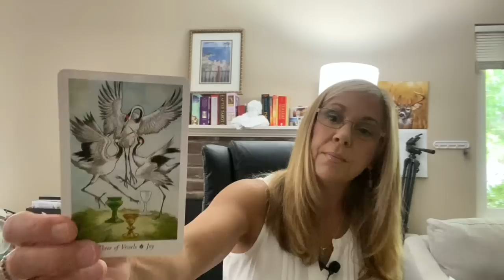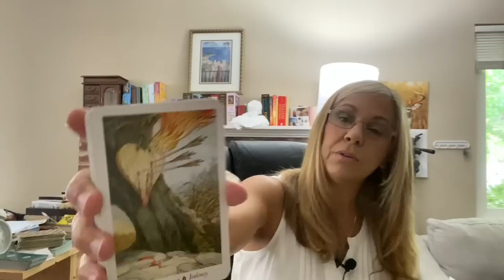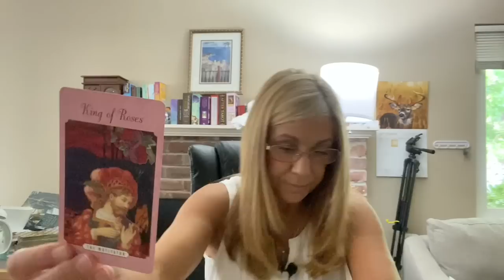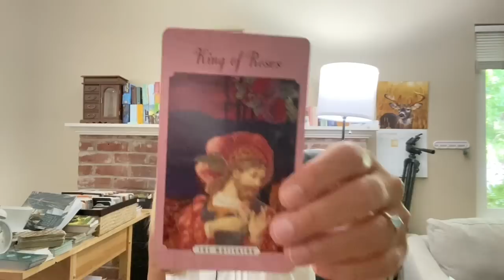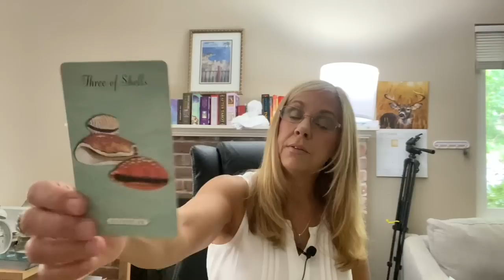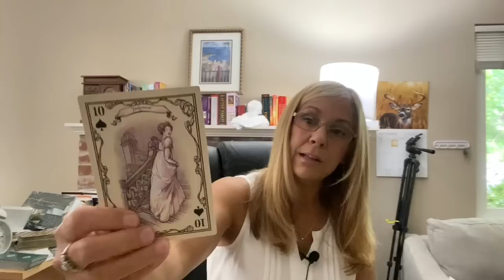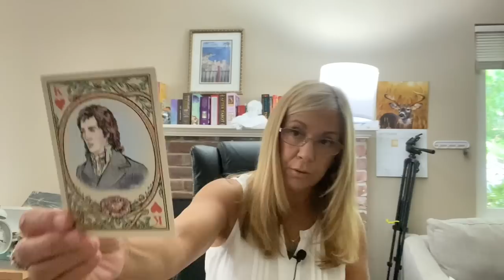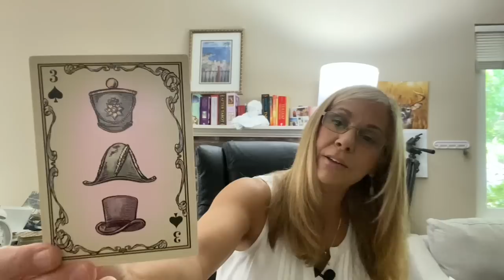SAGITTARIUS~A Meeting!! They LOVE/FEAR You~Your Body Language Will Be Sign FOR FIGHT/FLIGHT Septembe